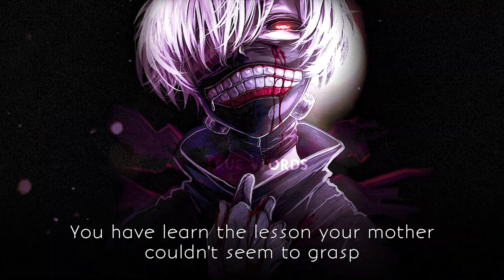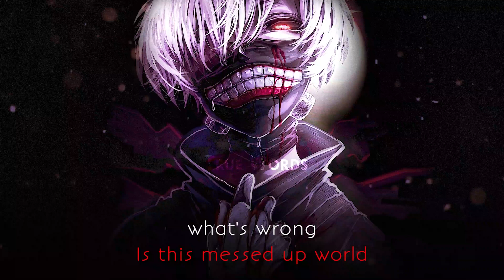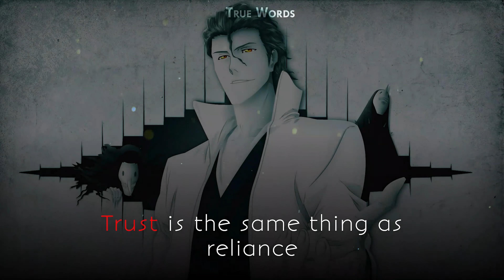Anime Quotes/Philosophy that I love with Voice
This is the quote or you can say philosophy that I loved and think that I can relate to. Plz have fun.
Anime Quotes/Philosophy that I love with Voice ( Part - 3 )

🔸 Anime | 1. Tokyo Ghoul
                    2. Demon Slayer : Kimetsu no Yaiba – The Movie: Mugen Train
                    3. Fullmetal alchemist : Brotherhood
                    4. Naruto : Shippuden
                    5. Bleach
                    6. Naruto : Shippuden
                    7. Yahari Ore no Seishun Love Come wa Machigatteiru ( My Youth Romantic Comedy Is Wrong, As I Expected )

🔸 Image | Screenshot from the original

By isolating these words that I believe transcend fiction into reality I hope to bring focus to them so others can contemplate and learn something good from it. Enjoy!